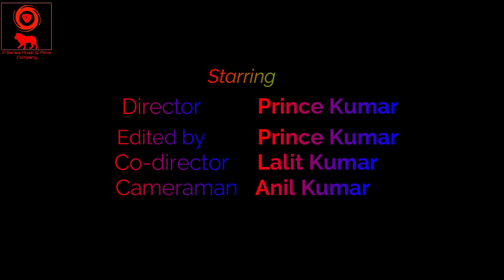Bahra Bhatar Jabse Gale Baa Re || Vikash Roy ||Official Video 2019 || Lalit || Prince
‎@P series films and Music Company

► Album :-
► Song :-
► Singer :-
► Writer : -
► Recoding :-
► Camera & Video Editing :-
► Label / Company :- P SERIES FILMS AND MUSIC COMPANY